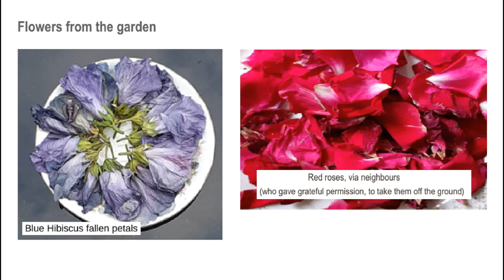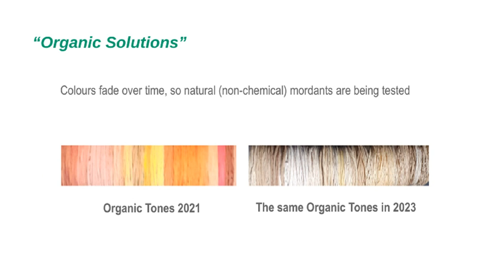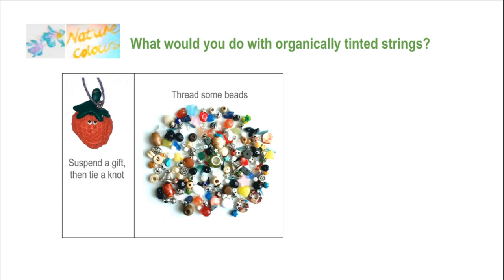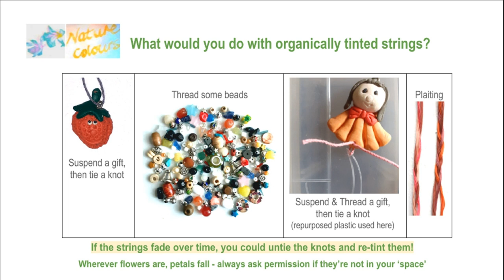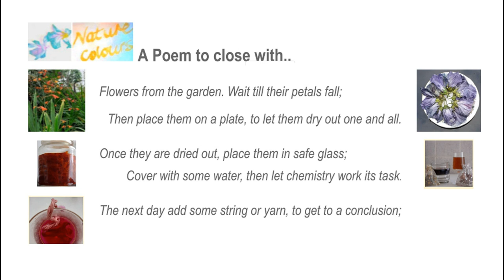ORGANIC SOLUTIONS: Creativity with Nature COLOUR TONES from FLOWERS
How-To create small quantities of colourful tones using fallen flower petals, for tinting threads of string or yarn, with inspiration for multiple purposes.

Video created for a Creative Exhibition at:
The SPPA (Social Pedagogy Professional Association) Conference, April 2024

(Attribution-Non-Commercial-Share Alike 4.0 International)